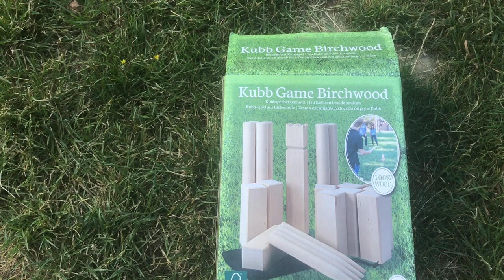Dadon’s third birthday in a park.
Dadon’s third birthday in a park near koning albertlaan. Kessel-Lo, Leuven.